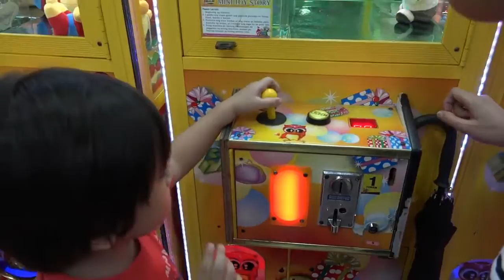Arcade Games: Pokemon Toy Capsule and UFO Catcher Playtime with Garet - AsianKids Tv31